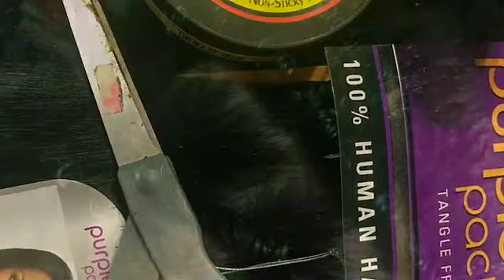Sew in for short hair